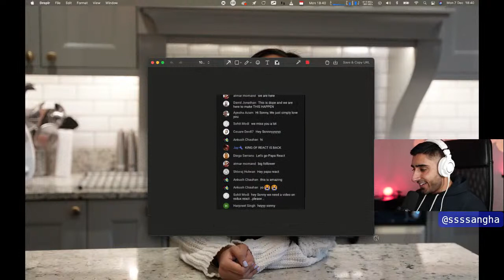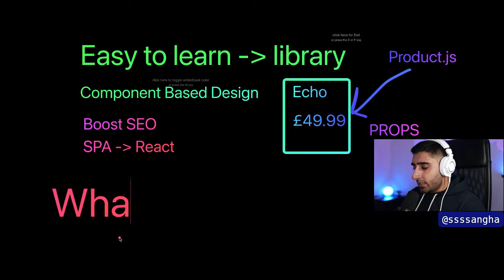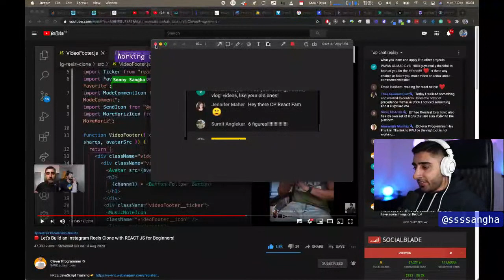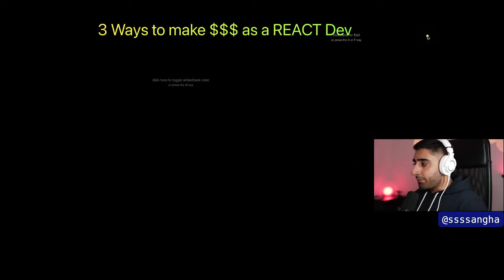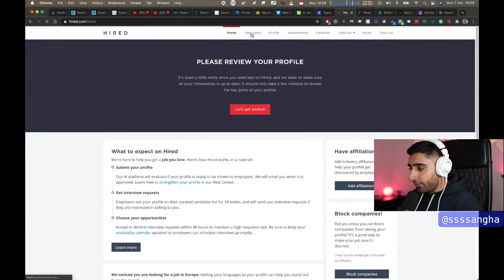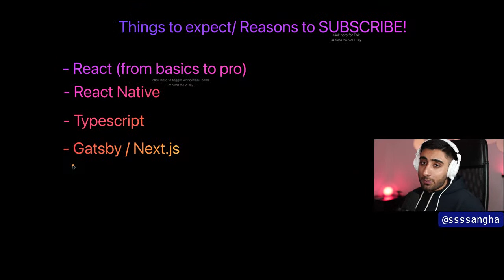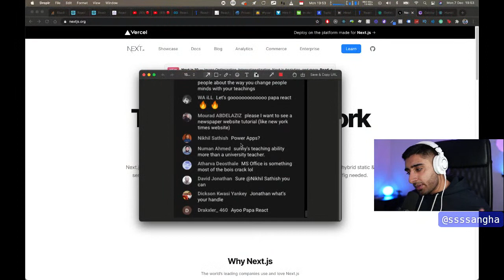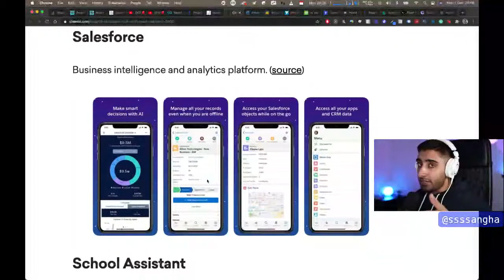5 Reasons you MUST learn REACT in 2021!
🚨 Join the world’s BEST developer community & course Zero to Full Stack Hero